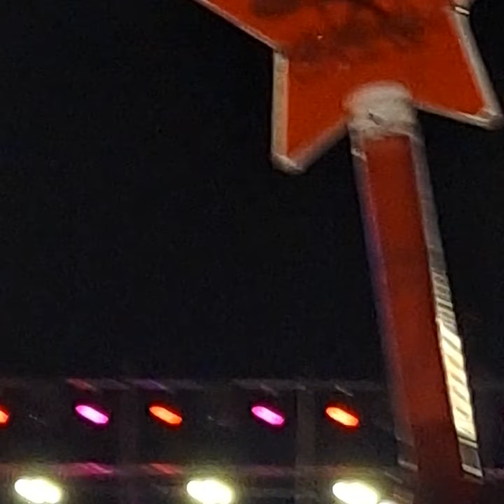lg헬로비절 김희재 님 축제 행사 🎶 ✨ 정말로 노래가 좋았습니다